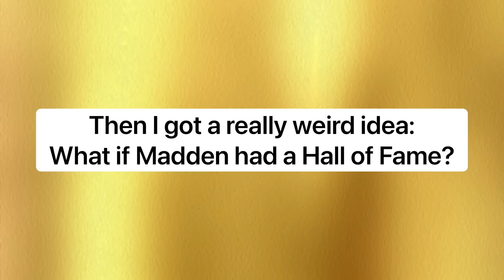The Madden Hall Of Fame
Who else is worthy?
🎵: World 1 - Super Mario 3D World